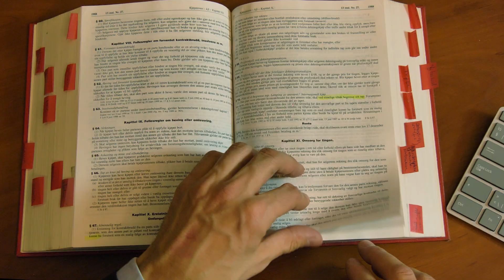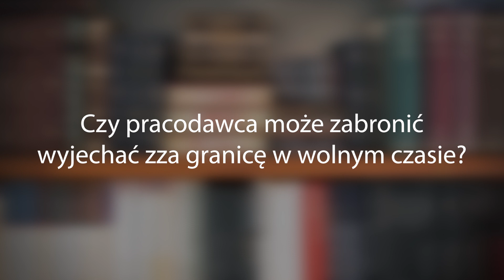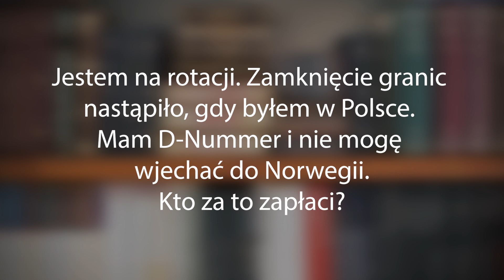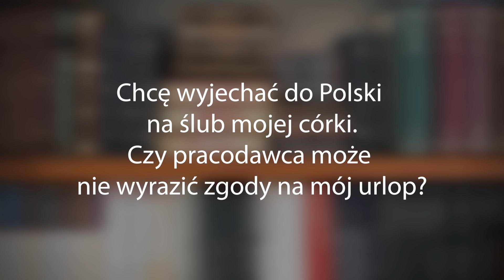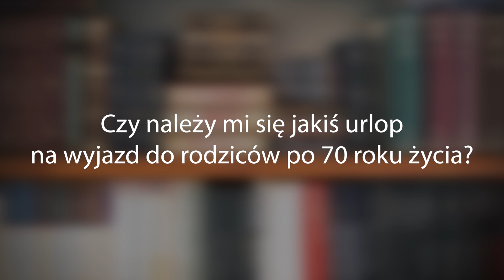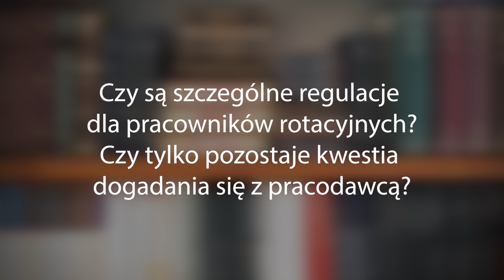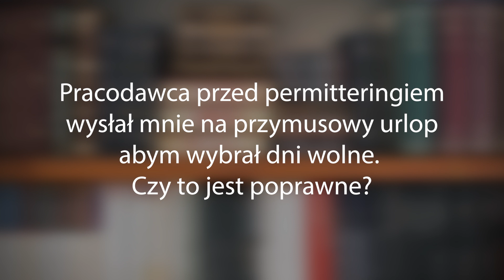Zapytaj prawnika na Dzieje Się w Norwegii. Odc. 3 : Podróże i urlopy w czasie pandemii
Czy pracodawca może zabronić mi wyjechać za granicę, czy może odmówić mi urlopu, czy muszę odbywać kwarantannę na urlopie bezpłatnym, czy należy mi się opłata za ten "przymusowy czas w domu".
Czy pracodawca może nam narzucać bądź dociekać gdzie spędzamy nasz czas wolny?
Czy firma może mnie zwolnić za złamanie zakazu wyjazdu za granicę?
Co z urlopami na specjalne okazje : ślub/pogrzeb? Czy norweski pracodawca może nie wyrazić zgody na wolne?

Z punktu widzenia prawa na wszystkie powyższe pytania i wiele więcej odpowiadają adv. Nina Bluszko i adv. Tomasz Nierzwicki z Advokatfirma Nierzwicki&Bluszko

Potrzebujesz pomocy z zakresu prawa pracy, prawa spadkowego oraz prawnej obsługi firm skontaktujcie się z :